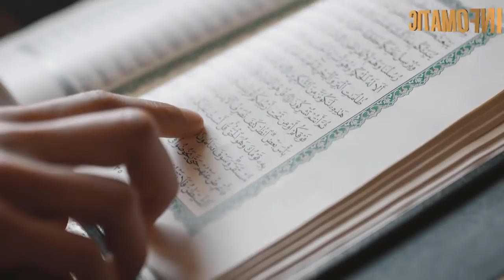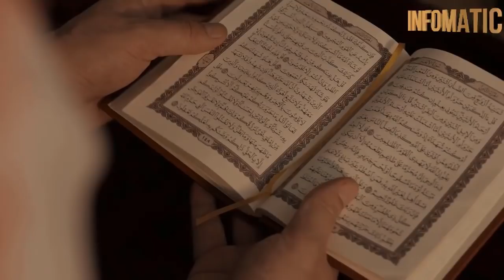Hazrat Ali (R.A) ka Farman | Raat Ko Jharu Dene Se Kya Hota Hai? | Infomatic